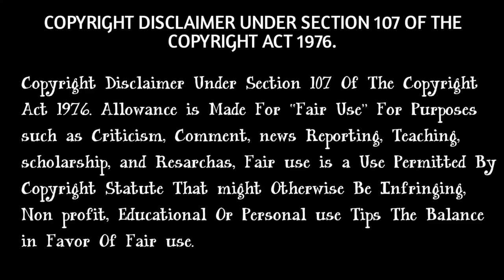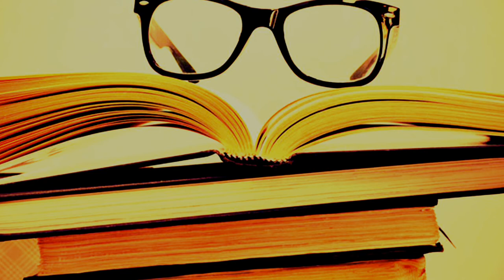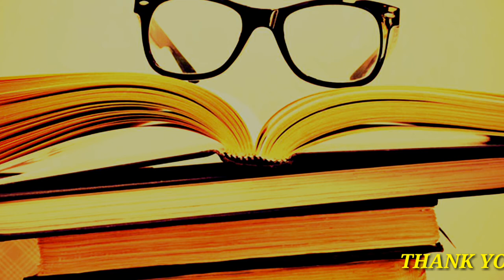সামনে FINAL EXAM? এই ৫টি কাজ পরীক্ষার আগে একদম করোনা ।। New motivation video // Amar Das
Gyas keep your support  from success tutorial center .

                                          .DISCLIMER.
.Allowance is made for "fair use " for purposes such as criticisn, comment, news report,  teching , scholarship , and Resarchas, fair use is a use permitted br copyright status that might otherwish be infringing, non profite , education or personal use tips the balance in favor of fair use.